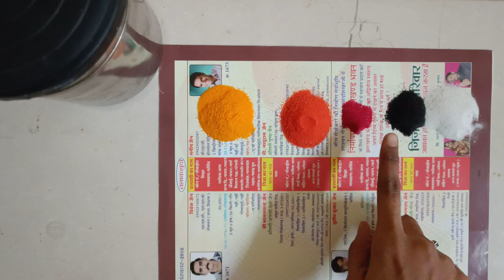Diwali Rangoli 2023 Tutorial | Realistic Rangoli for Festival Step by Step | Kalash Rangoli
Here I am Gonna Teach you Step by Step Realistic Rangoli
Easy Rangoli By Artist Deepali Jain
FOR MORE PORTRAIT RANGOLI TUTORIAL